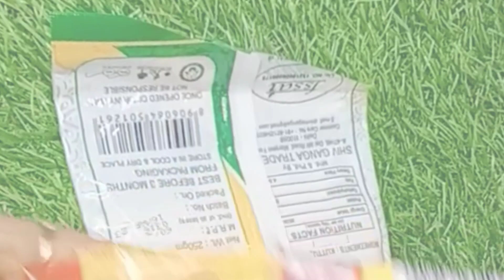बेकार सामान को फेंकने से पहले ये विडियो जरूर देखें 🤔 वरना बहुत पछताओगे, reuse waste material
Home Activities with rajesh, new ideas, tips and tricks, home made ideas, desi ideas, kitchen tips, free cost organizer, paise vasul idea